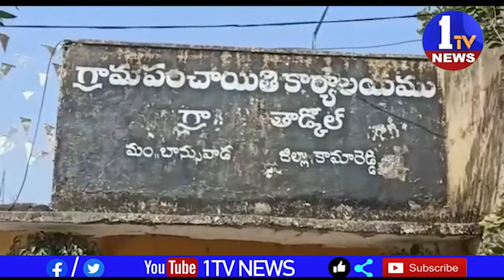మా కుటుంబాన్ని ఆదుకోండి సరూ